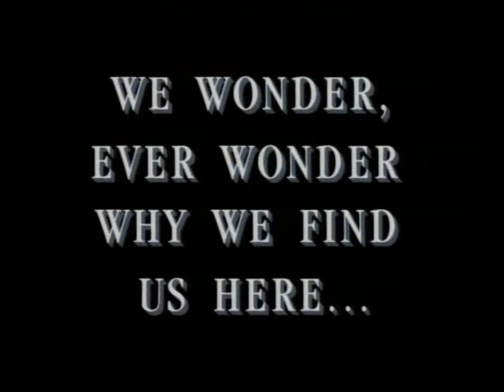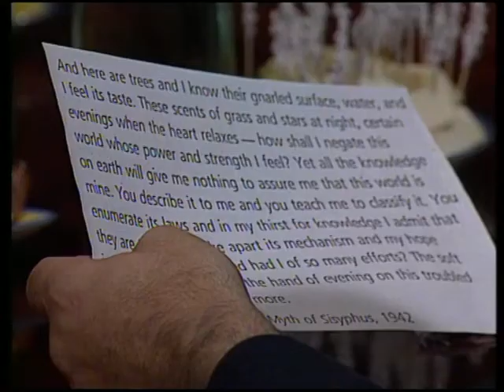07 - Stephen Jay Gould, Oliver Sacks etc. - Een schitterend ongeluk (A Glorious Accident) 1993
In the Dutch television show A Glorious Accident (1993) six scientists talk about their visions on their work and the world. Journalist Wim Kayzer asks them: how far did you come in your understanding of our thoughts an actions? What did science really bring us at the end of the 20th century: knowledge or also understanding?